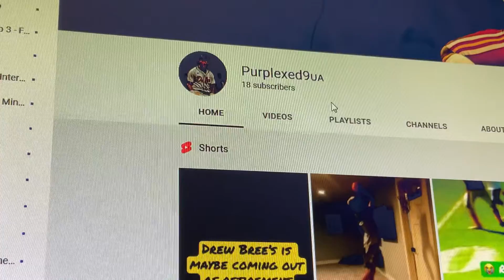It is finally happening and subscribe to this YouTube Chanel right now